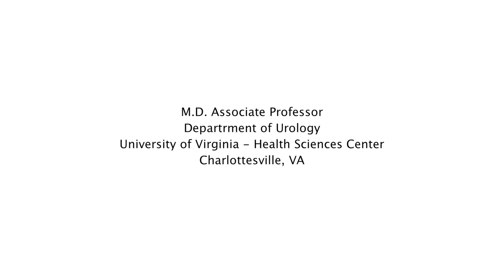Noah Schenkman | University of Virginia